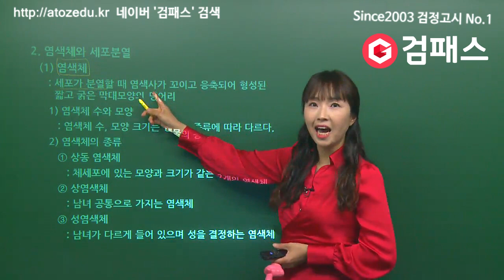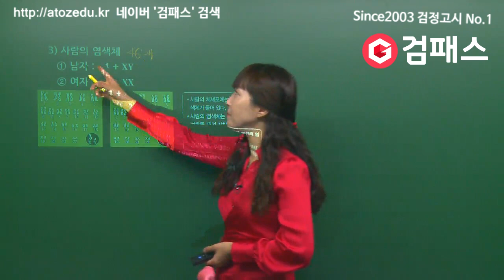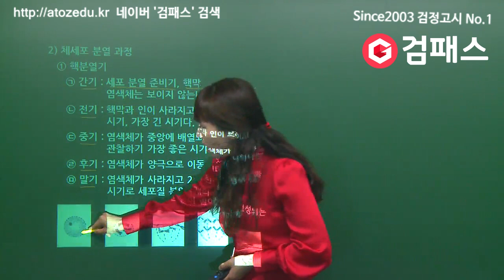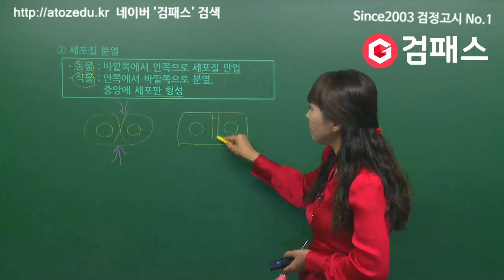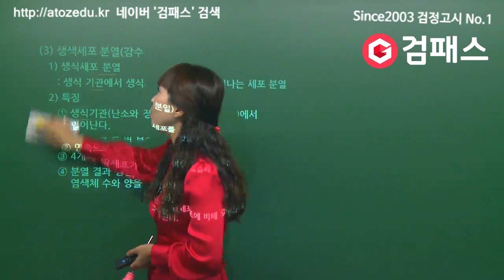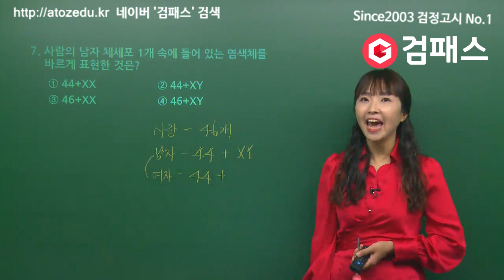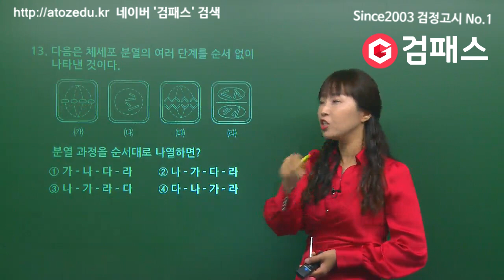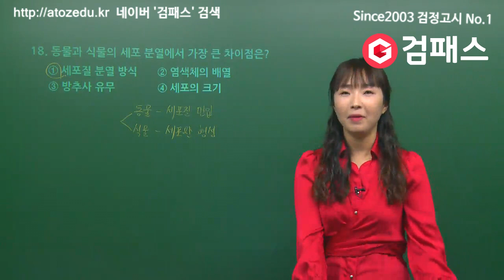중졸검정고시 "과학" [생식과발생 1회] ★무료인강